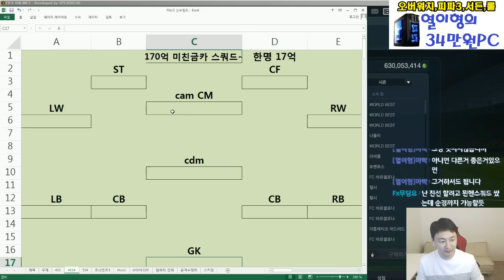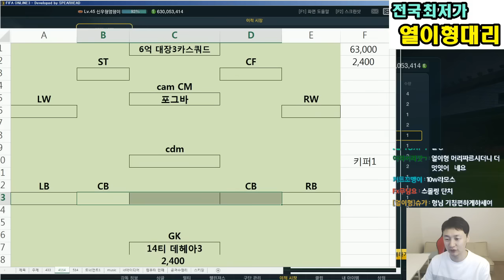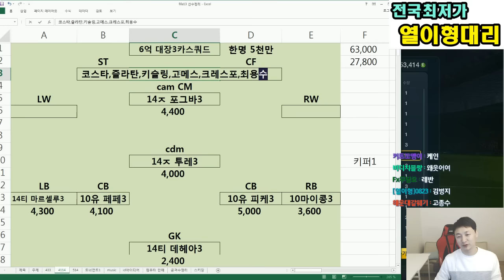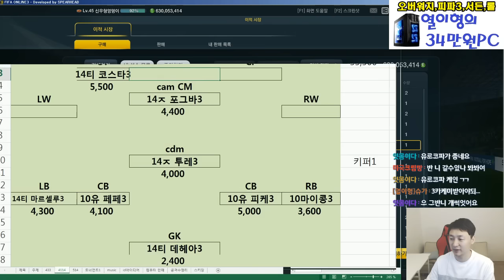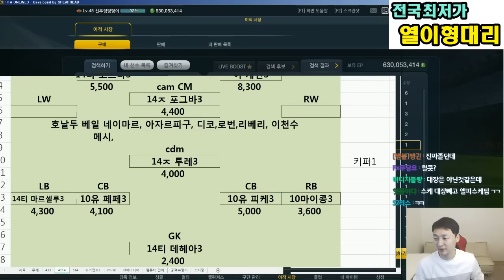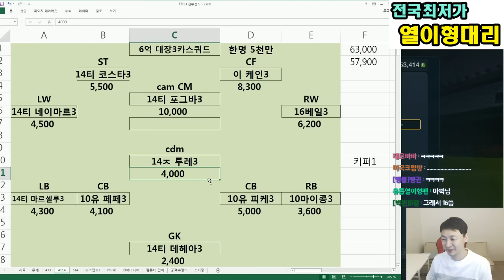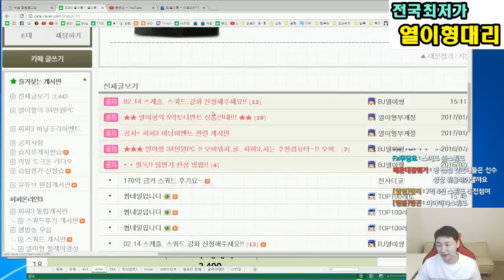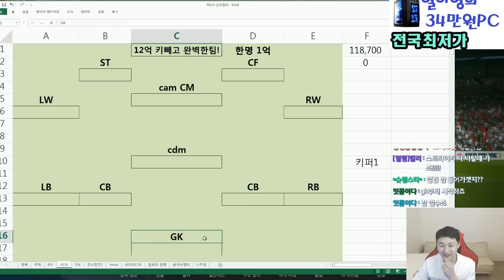순경을 안뛰어?? 6억 대장 3카스쿼드!! 피파3열이형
순경을 안뛰어?? 6억 대장 3카스쿼드!!